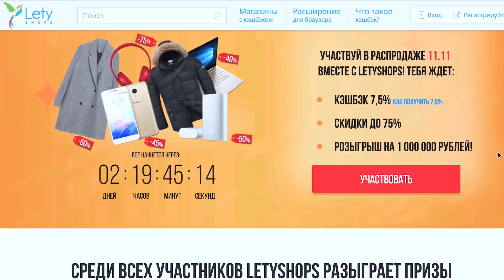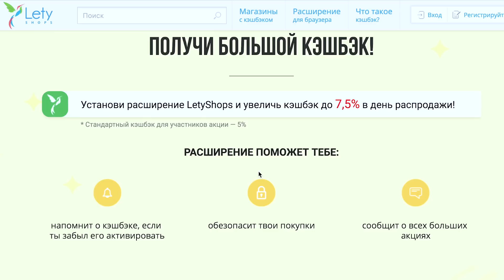ЧТО КУПИЛА? | 11.11 ALIEXPRESS | SHOPPING | MAKEUPKATY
Кэшбэк сервис LetyShops - не упусти свой шанс выиграть призы на 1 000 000 рублей и поучаствовать в распродаже 11.11 на Аliexpress